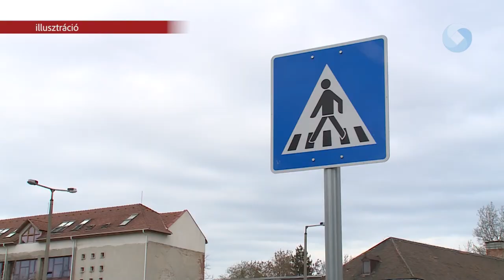Új kapitány a városi rendőrség élén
Horváth Zoltán rendőr alezredes vezeti a hónap elejétől a székesfehérvári rendőrséget. A korábbi bűnügyi kapitány-helyettes elődje Kovács Zsolt munkáját szeretné folytatni- nyilatkozta a Fehérvári Beszélgetések című műsorunkban a frissen kinevezett rendőri vezető.